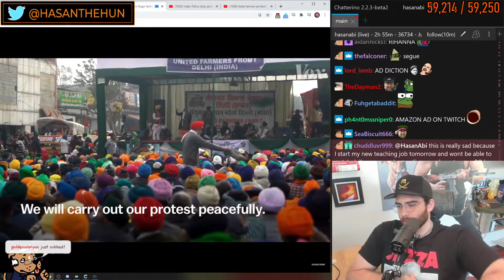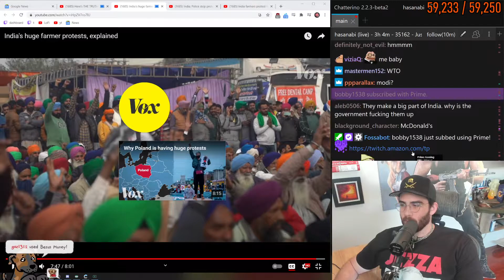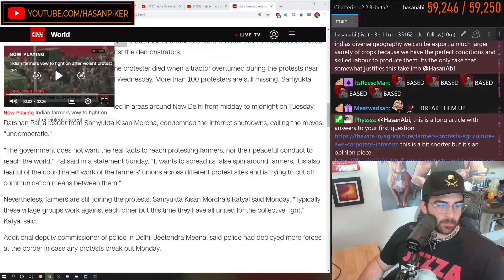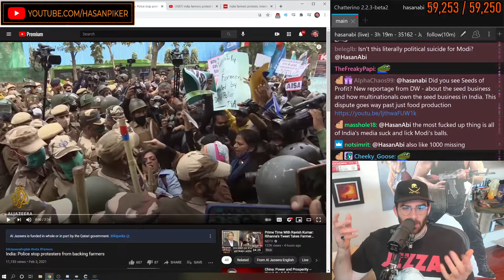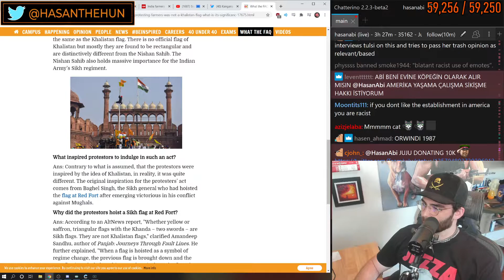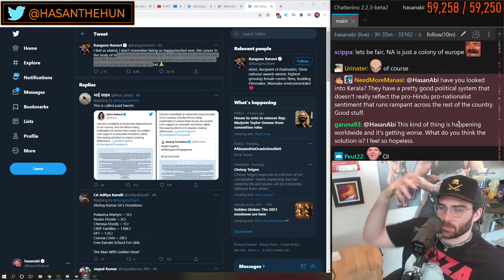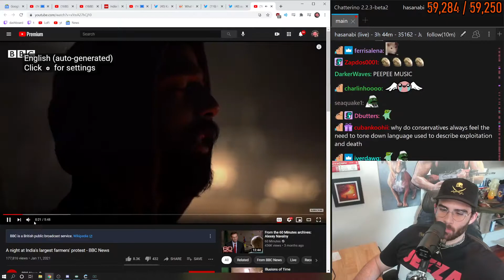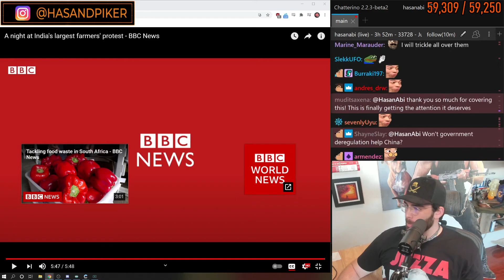HasanAbi covers ongoing farmer protests in India